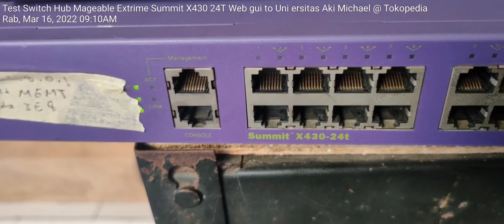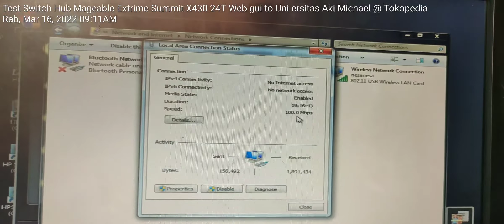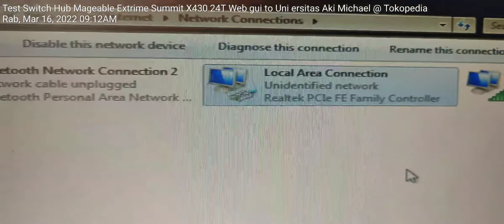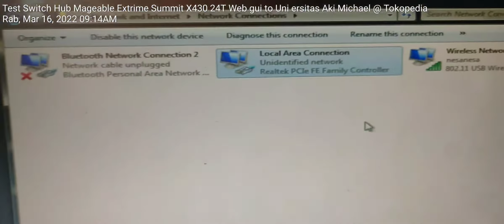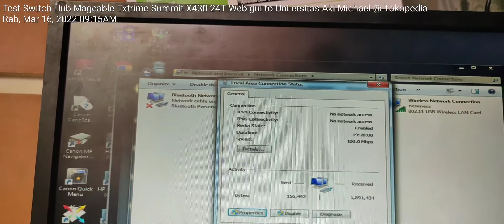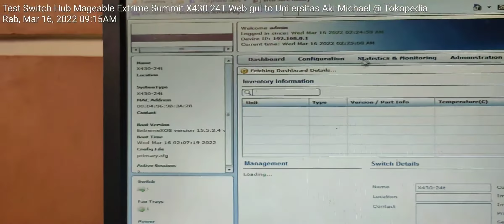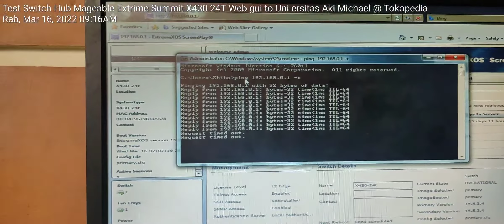Test Switch hub Extream X430 24T Gigabit Web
Saya Test unitnya sebelum pengiriman unit bukan review suatu produk.

 Bisa cek link di bawah ini untuk pembelian Unit

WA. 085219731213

Happy shopiing